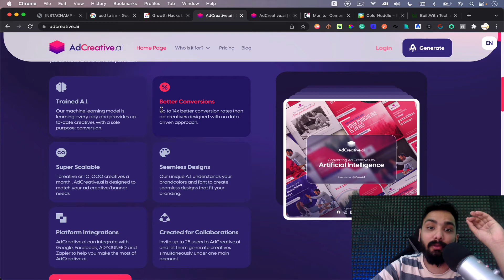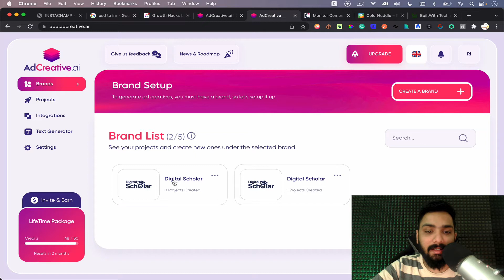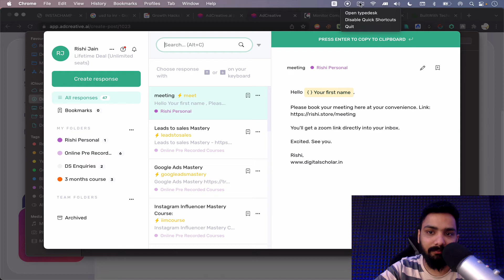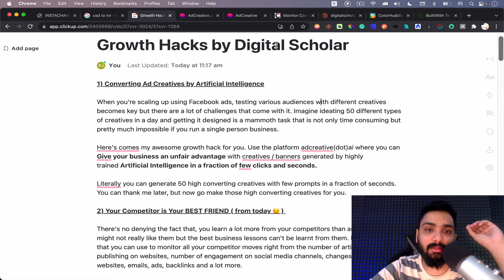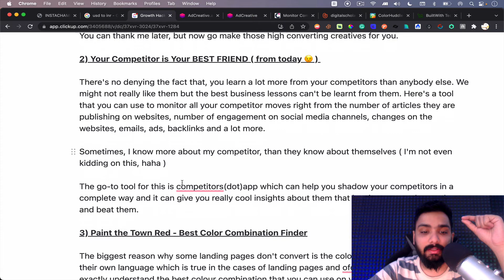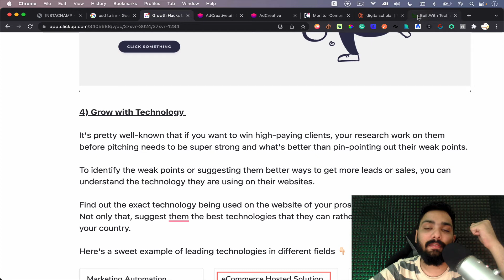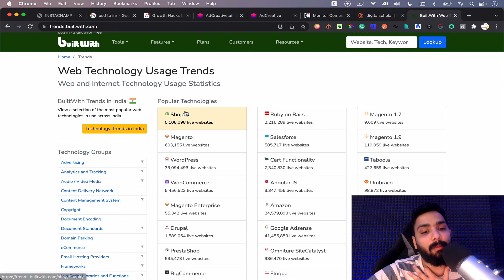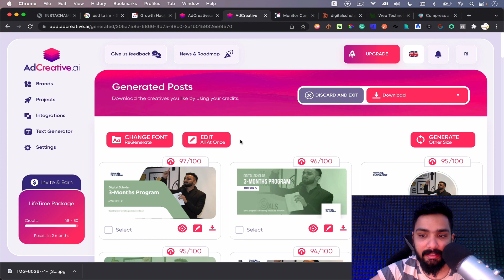Learn Growth Hacking From Scratch | Growth Hacks Series #001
In this Growth Hacks series part 1, I will go over four Growth Hacking tools that will help you exponentially improve your Marketing efforts.

Growth marketing is a term that's been used a lot lately, but it's still not very clear what it actually covers. It's not just digital marketing, it's not just traditional marketing, it's not just social media marketing. It's something that uses all of these resources to create a unified strategy that will help you to grow your business. As the name implies, the main goal of growth marketing is to grow your business. By applying growth marketing techniques, you'll be able to reach new customers, drive up sales, and increase profits.

00:00- [ Introduction ]
00:46- [ How to convert ad creatives using AI using AdCreative.ai]
05:29- [ How to learn from your competitors using Competitors.app? ]
06:29- [ How to find best colour combination using ColorHuddle? ]
07:46- [ How to understand tools and technology of competitors using BuiltWith app? ]

Here is a list of Free tools that will help you In your Growth Marketing Journey:

1.  Generate Ad Creatives/Banners using AI- AdCreative.ai

2. Monitor all your competitor moves- Competitor's app

3. Helps you choose the perfect Color palette for your brand- ColorHuddle

4.

About Digital Scholar:

Digital Scholar's 3-Months Digital Marketing Program is the best digital marketing course in India with 100% Placement Assistance. Students from different walks of life study together in groups and learn the latest state-of-the-art technology.

About Digital Scholar Founders:

Digital Scholar is a digital marketing institute in India founded in 2019 by Sorav Jain and Rishi Jain. Sorav Jain is also the founder of echoVME Digital and is leading Digital Marketer. He has been bestowed with World's Best Digital Marketing Influencer two times in a row. Rishi Jain has mentored over 20,000 mentees and is the maestro of Automations and Email Marketing.

Digital Scholar is a digital marketing institute in India and offers different training programs to students.

It has trained over 100,000+ students in various training programs.

For Digital Scholar learning environment, case studies and course updates, you can follow Digital Scholar on Instagram